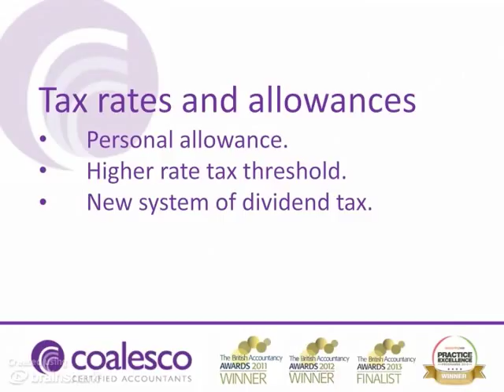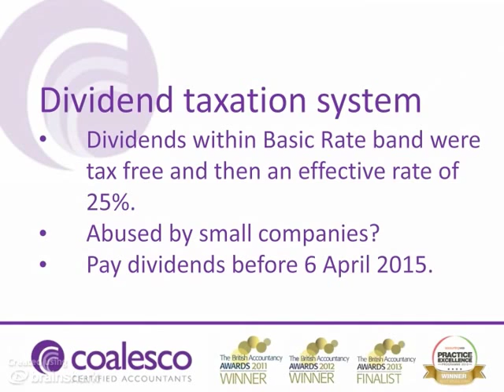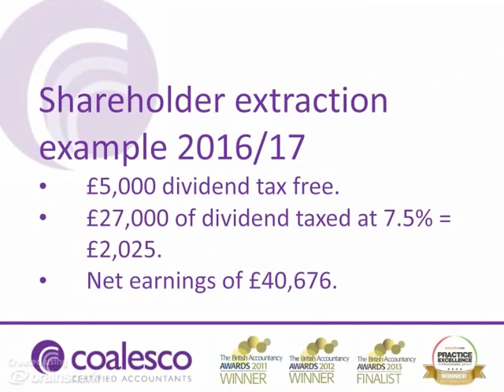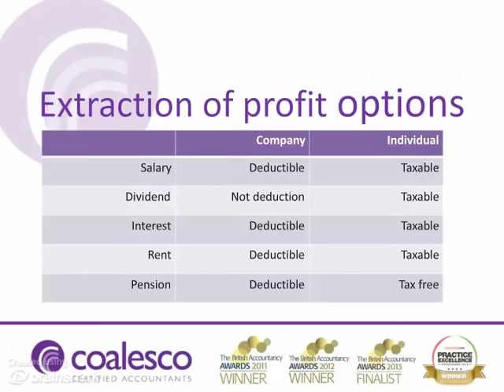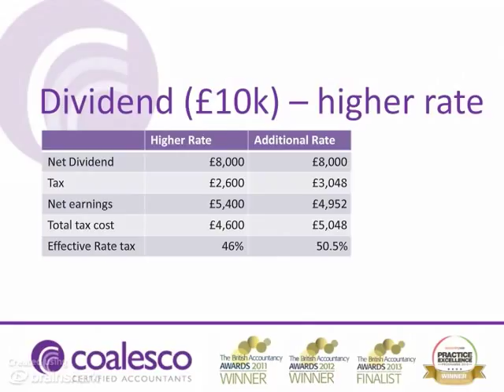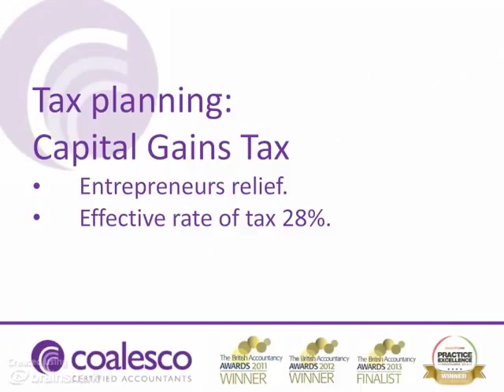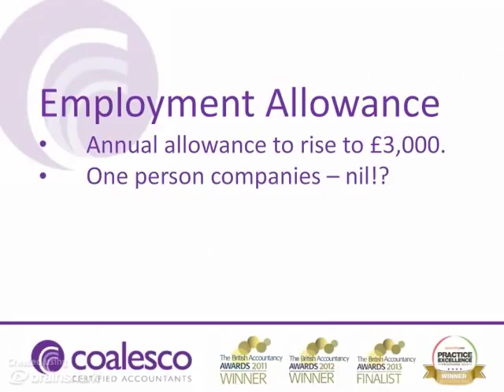Paying Directors and shareholders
Effects of summer 2015 budget announcements on paying directors and shareholders